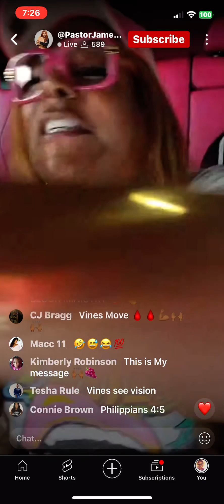SHE IS NOT A VINE HERSELF THOUGH ⚠️⚠️⚠️⚠️⚠️⚠️⚠️⚠️⚠️